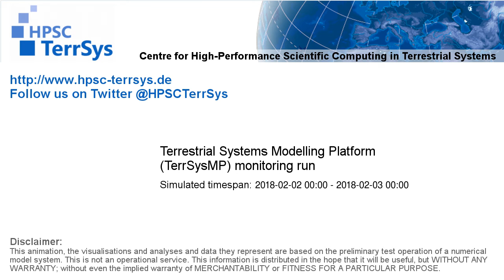TerrSysMP monitoring run 2018-02-02 - correction run temp diff - NRW (24h)